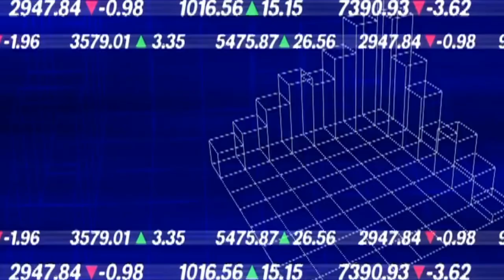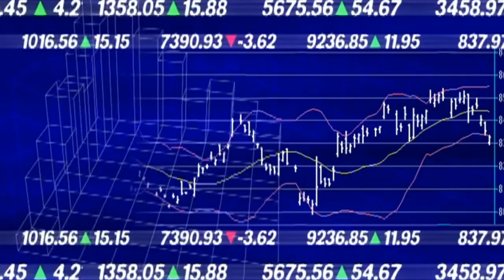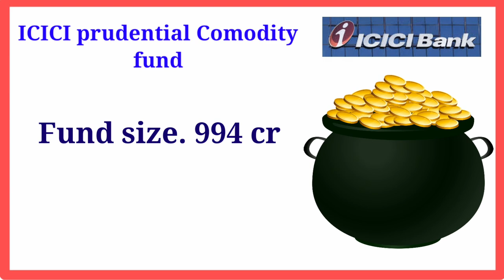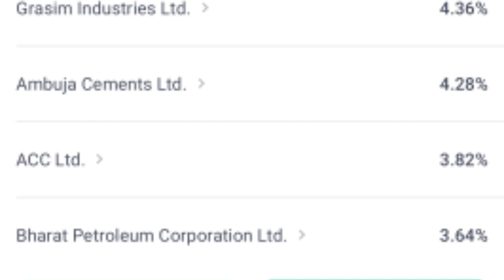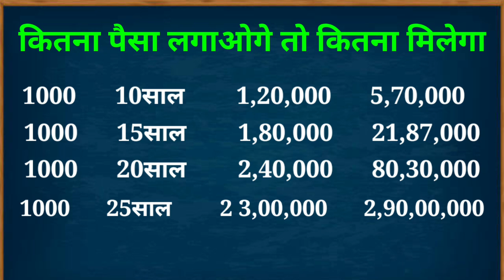🔥ICICI बैंक की बढ़िया स्कीम🔥ICICI Bank best investment scheme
hi friend in this video we have to discuss about ICICI Bank best investment option ICICI Bank best mutual fund ICICI Bank mein badhiya scheme kaun si hai iske bare mein bataya gaya hai

ICICI best investment plan
ICICI Bank best mutual fund
ICICI Bank best investment scheme
icicibank ka sabse badhiya plan
ICICI Bank ka sabse badhiya mutual fund

For any business or sponsership inquiry